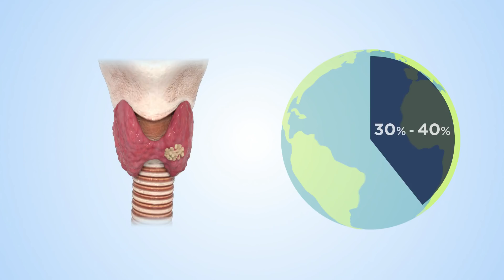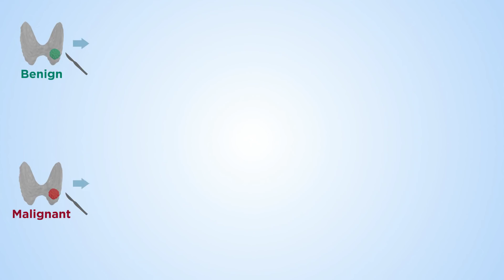A New Genetic Test for Indeterminate Thyroid Cytology – A Global Solution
A new genomic machine-learning diagnostic tool to aid physicians in bringing clarity to patients with indeterminate thyroid cytology, helping avoid unnecessary diagnostic surgery and impacting the lives of thousands of patients around the world.